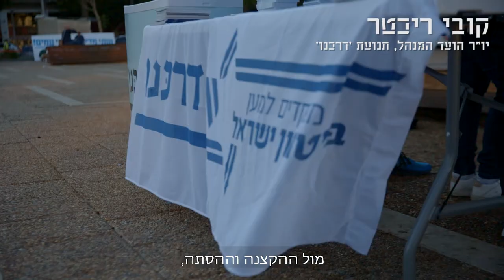עצרת רבין 2017: סרטון הסיכום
ביחד, עמדנו עם לחלוחית בעיניים. עמדנו ונזכרנו ברצח ראש הממשלה. הזכרנו לעצמנו שאסור לחזור על מה שהיה, וידענו, שככה זה לא יכול להימשך.
ביחד, התחייבנו לזכור שהסתה ופלגנות כמו אלו שהובילו לרצח ראש ממשלה לפני 22 שנים, אין להן מקום בישראל.
כשאנחנו ביחד, אנחנו לא פוחדים להסתכל בלבן של העיניים ולומר שמול השיח המסית והמפלג, אנחנו מאוחדים.
זה הבית שלנו ואנחנו חיים בו ביחד. במוצ"ש 4.11.17, עמדנו יחד, 85,000 ישראלים וישראליות ואמרנו שקודם כל אנחנו עם אחד.
אנחנו לא אויבים.
הרוב המתון מוביל את מדינת ישראל אל עבר חברה מלוכדת, חברה שיודעת לפתור מחלוקות וליישב את הסכסוכים בה בדרך דמוקרטית. זו דרכנו.

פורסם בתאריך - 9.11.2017